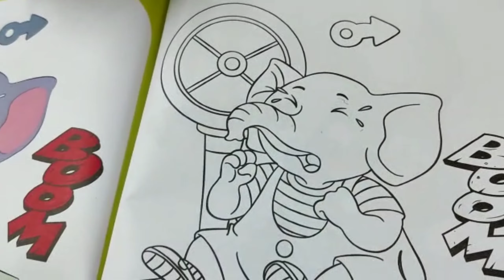Vlog- 34 Patt Se Headshot #Oreo Icecream Recipe##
Vlog-, 33Patt Se Head Shot#OreoIcecreamRecipe##

I hope you all enjoying this video thanks for supporting me.